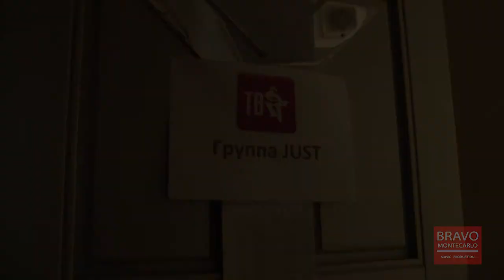JUST live @ Slavianski Bazaar 2017 - Vitebsk (Belarus)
JUST
Vocal group

Just live at Slavianski Bazaar (July 2017)
Vitebsk (Belarus)

BRAVO MONTECARLO
5, rue des olivers
98000 - Monaco